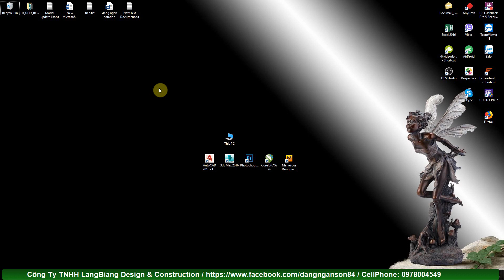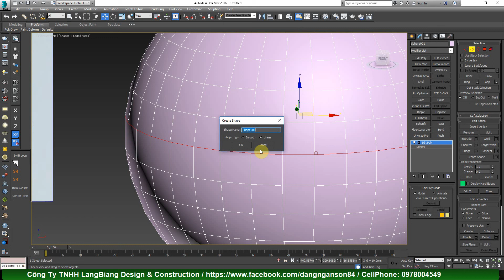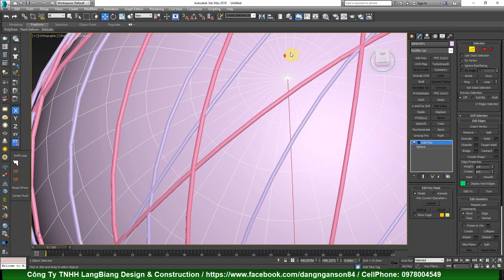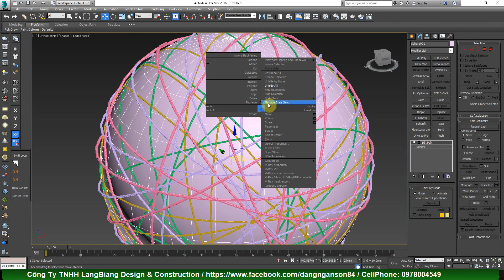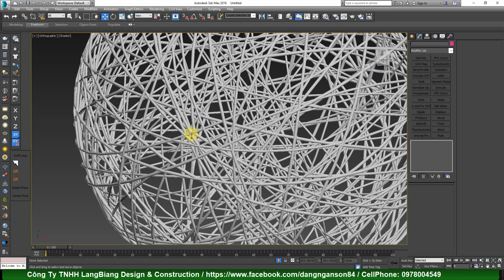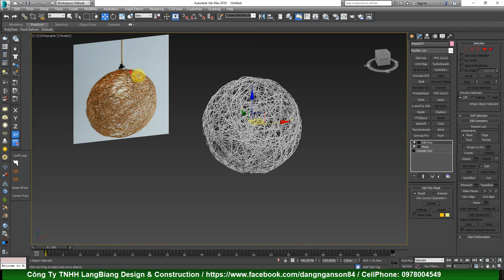♛ HỌC DỰNG HÌNH 3DSMAX NÂNG CAO | Bài 43: Đèn mây tre đan trong 3DsMax